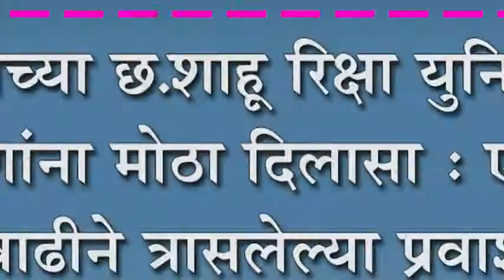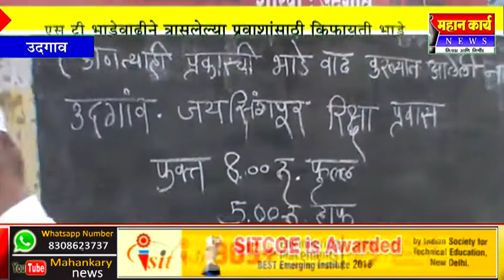उदगावच्या छ.शाहू रिक्षा युनियनचा प्रवाशांना मोठा दिलासा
उदगावच्या छ.शाहू रिक्षा युनियनचा प्रवाशांना मोठा दिलासा : एस टी भाडेवाढीने त्रासलेल्या प्रवाशांसाठी किफायती भाडे